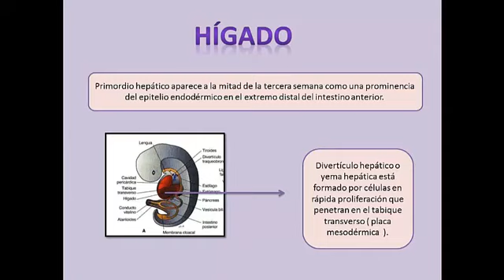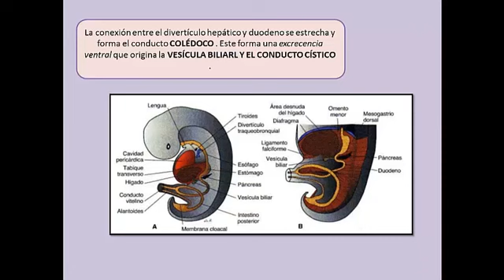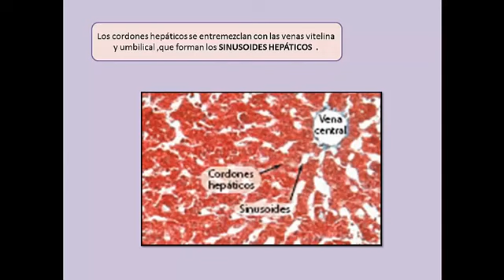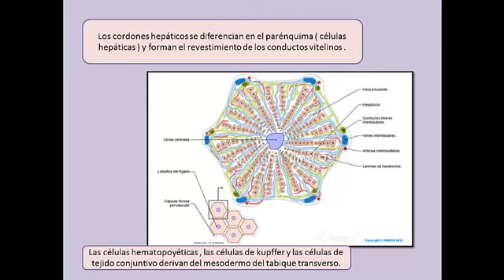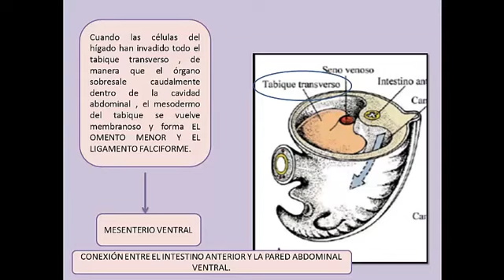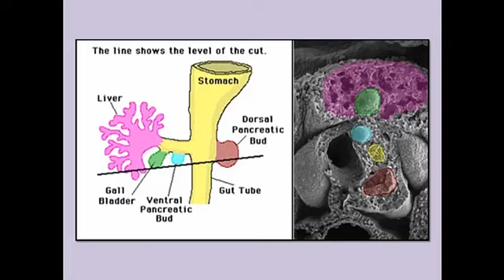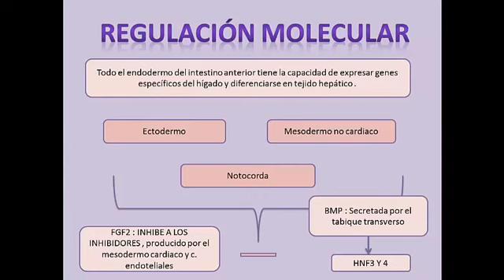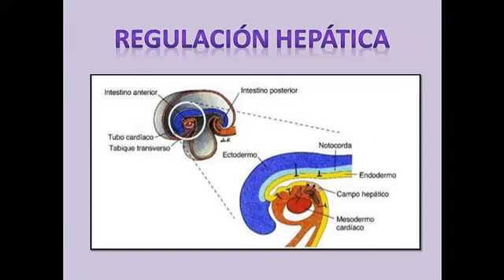DIGESTIVO 2/1 - ACTUALIZADO